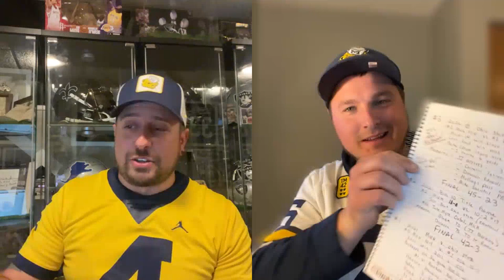TOP 21 MICHIGAN GAMES UNDER JIM HARBAUGH #5-1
WE RECAP GAMES 21-6 AND WE CONTINUE OUR MINI SERIES OF TOP 21 GAMES UNDER HEAD COACH JIM HARBAUGH GAMES 5-1

BONUS: 1900s FOOTBALL HISTORY